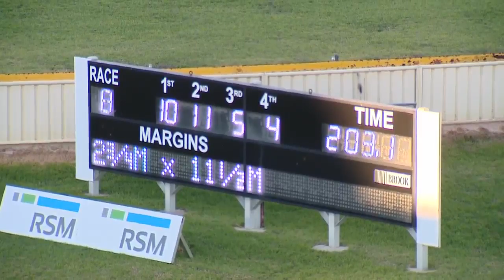GOULBURN - 16/05/2016 - Race 8 - GLENFERRIE FARM PACE